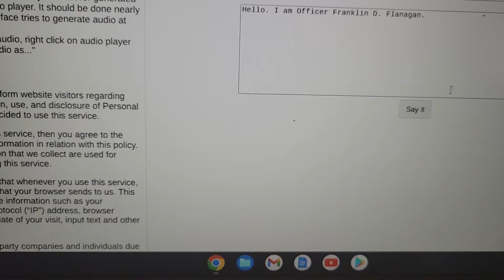Officer Flanagan Voice Test